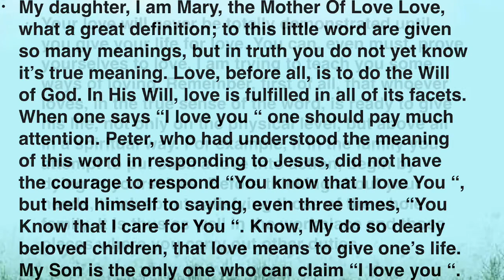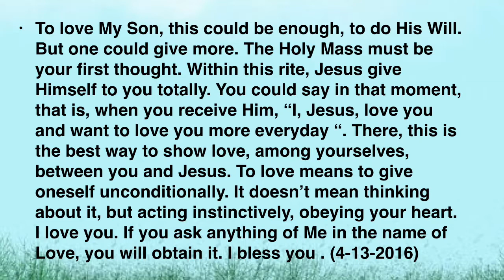Blessed Mother Mary/ Mary Mother Of Love